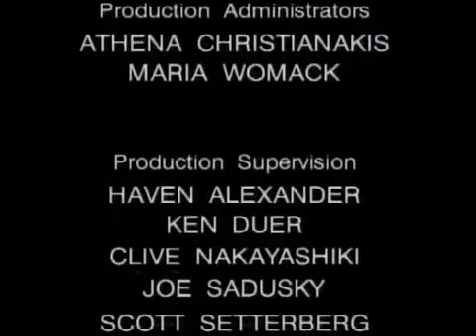Dexters Laboratory Ego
Ego Trip